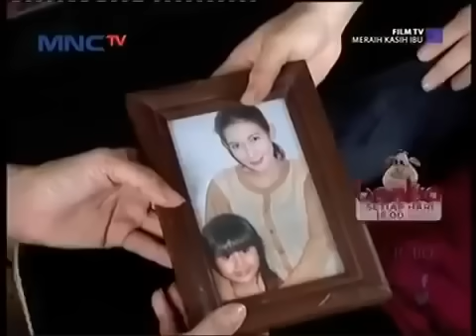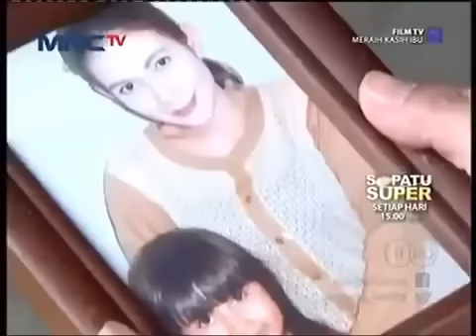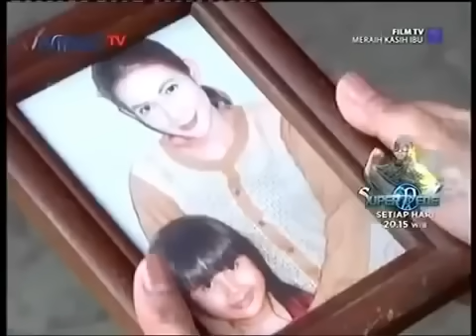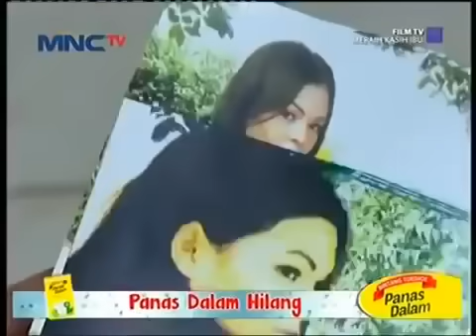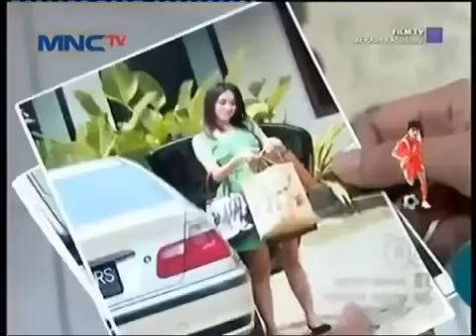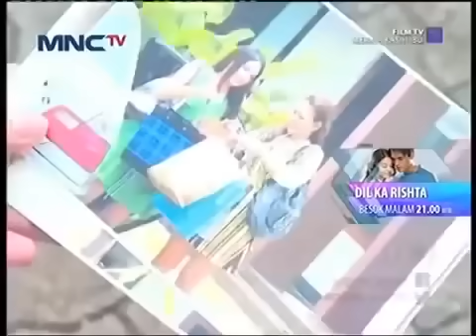FILM FTV MNCTV Hari Terbaru Meraih Kasih Ibu